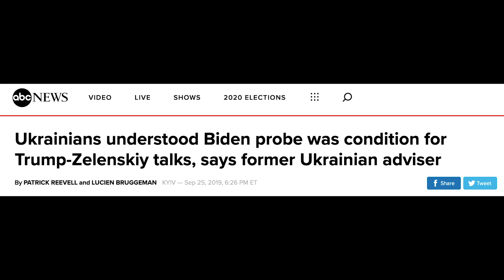Mick Mulvaney sinks Trump with bombshell admission on Ukraine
BREAKING: Mick Mulvaney just sank Trump with a bombshell public admission on Ukraine.